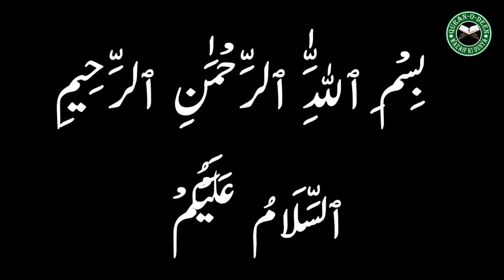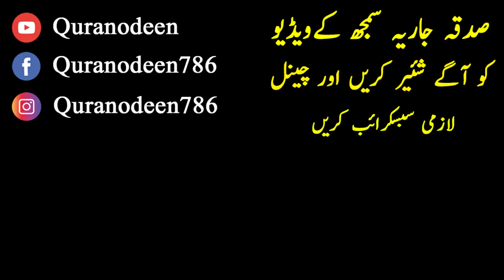Naqab Hijab Aur Sharai Parda Konsa Karna Jaiz Hai ? Parda Kesa Hona Chaye?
Asalam O Alaikum ,Hijab , Naqab Or Sharai Pardy Main Kiya Farq Hai. Hijab Ki Ya Iska Matlab Kiya Hai Or Sharai Parday Ke Liye Kiya Hokum Janiye Is Video Main Or Video Ko Mukammal Dekhen.

شکریہ